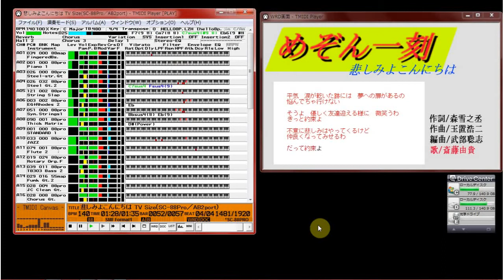【MIDI再生】斎藤由貴／ 悲しみよこんにちは「南斗」さん作品 アニメ「めぞん一刻」OP TVサイズ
【 　曲　名　 】悲しみよこんにちは（TVSize)
【　作曲者名　】玉置浩二
【　作詞者名　】森雪之丞
【　編曲者名　】武部聡志
【アーティスト】斎藤由貴
【データ作成者】南斗
【 作成ソフト 】シーケンサー：Cakewalk Pro Audio 7.0
                音色編集：GSAE4.0
                WAVE再生：WPAK32(Ver.1.06)
　　　　　　　　WRD作成：WRDファイルメーカーNAGANO2000
【　制作音源　】SC-8850/SC-88Pro
【　対応音源　】SC-88Pro（AB2ポート使用）
 「めぞん一刻」のオープニングテーマ「悲しみよこんにちは」です。
　飽きっぽい性格なので、途中で疲れてTVサイズとなってしまいました。
　なお、EFX、AB2ポート使用など、指定の音源以外ではまともな演奏に
　はならないかと思われます。

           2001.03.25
                              南斗